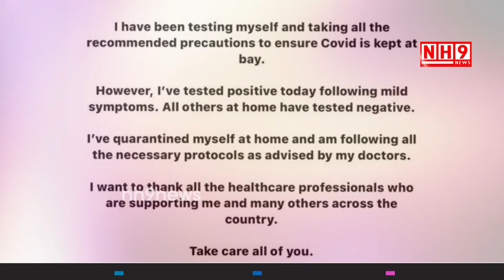Corona Virus|| Sachin Tendulkar tests positive for COVID19 || NH9 NEWS